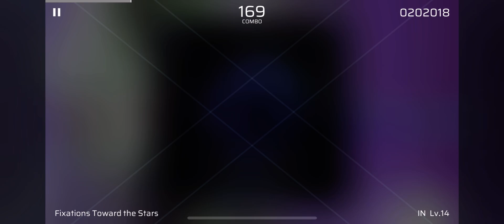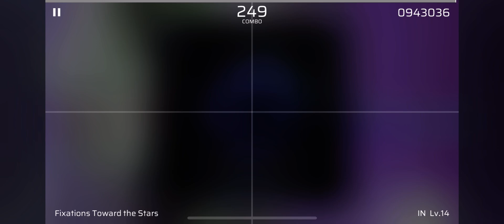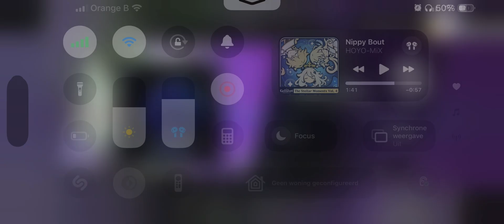[Phigros] Fixation Toward the Stars - Foodbot (IN14)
OS: iOS 18.2 Beta 3